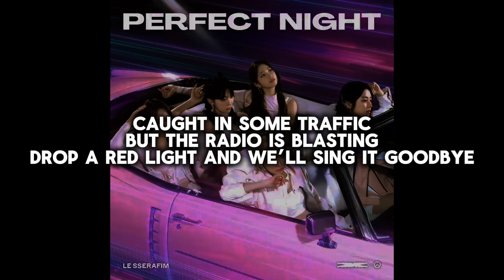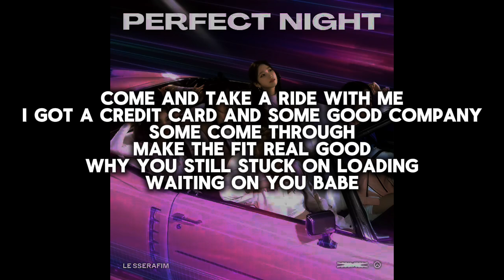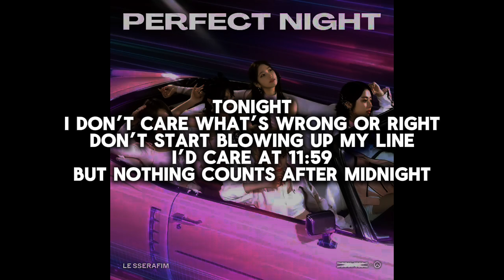LE SSERAFIM-PERFECT NIGHT| in ear monitor mix | use headphones